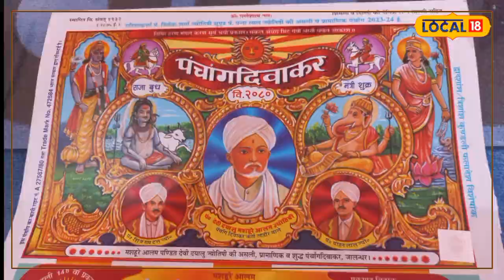सोते समय तकिए के नीचे रखें ये चीज, रातोंरात बदल जाएगी किस्मत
ओम प्रयास/हरिद्वार. धार्मिक ग्रंथों के अनुसार, यदि व्यक्ति अपनी किस्मत को बदलना चाहता है, तो उसे कुछ उपाय करने होते हैं. ज्योतिष शास्त्र के अनुसार, कुंडली में ग्रह दोष होने के कारण माता लक्ष्मी का प्रकोप होता है, जिस कारण जातक माता लक्ष्मी का वास नहीं होता. ऐसे में वेद-पुराणों में बताए गए उपायों को करने से व्यक्ति की किस्मत के सितारे चमकने लगते हैं और उसे अपार धन के साथ कई सुखों की प्राप्ति होती है.

तकिए के नीचे मोर पंख रखने से व्यक्ति का भाग्य उदय हो जाता है. रात को सोते समय यदि व्यक्ति अपने तकिए के नीचे मोर पंख को रखकर सोए तो उसके आसपास का वातावरण भी सकारात्मक हो जाता है,  मोर पंख को तकिए के नीचे रखने से कुंडली में लगे सभी दोष धीरे-धीरे खत्म हो जाते हैं. रातोंरात उसकी किस्मत के सितारे बदल जाते हैं. ऐसा करने से व्यक्ति को धन दौलत सुख समृद्धि के साथ-साथ मन में पैदा होने वाले नकारात्मक भाव भी खत्म हो जाते हैं.

घर का वातावरण रहता है सकारात्मक
हरिद्वार के प्रसिद्ध ज्योतिषाचार्य श्रीधर शर्मा शास्त्री ने बताया कि भगवान श्री कृष्णा ने अपने मुकुट पर मोर पंख धारण किया हुआ है, यदि व्यक्ति मोर पंख को अपने तकिए के नीचे रखकर सोता है तो उसे धन की प्राप्ति होती है और मन में भय उत्पन्न नहीं होता. साथ ही शरीर भी स्वस्थ रहता है. मोर पंख भगवान श्री कृष्ण ने अपने मुकुट पर धारण किया हुआ है, इसलिए जो भी व्यक्ति अपने तकिए के नीचे मोर पंख रखकर सोता है उसके घर का वातावरण सकारात्मक रहता है और भगवान श्री कृष्णा का आभास उसे हर समय रहता है.

घर में रखें मोर पंख
ज्योतिषाचार्य बताते हैं कि सभी व्यक्तियों को अपने घर में मोर पंख रखना चाहिए ऐसा करने से भगवान श्री कृष्ण का वास उनके मन में होने के साथ-साथ घर में भी रहता है. मोर पंख नकारात्मक ऊर्जा को खत्म कर सकारात्मक ऊर्जा को उत्पन्न करता है. मोर पंख को घर में रखने के बारे में ओर अधिक जानकारी करने के लिए आप हरिद्वार के प्रसिद्ध ज्योतिषाचार्य प० श्रीधर शर्मा शास्त्री से उनके फोन नंबर 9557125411, 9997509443 पर जानकारी कर सकते हैं.

(NOTE: इस खबर में दी गई सभी जानकारियां और तथ्य मान्यताओं के आधार पर हैं. LOCAL 18 किसी भी तथ्य की पुष्टि नहीं करता है.)